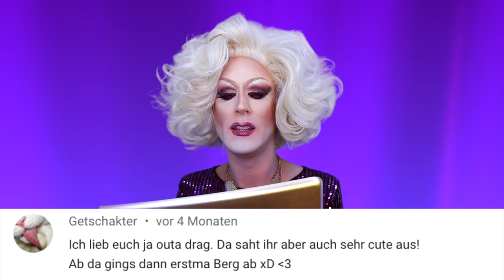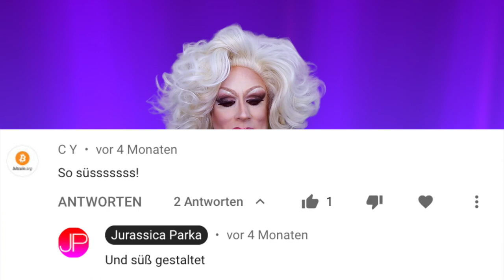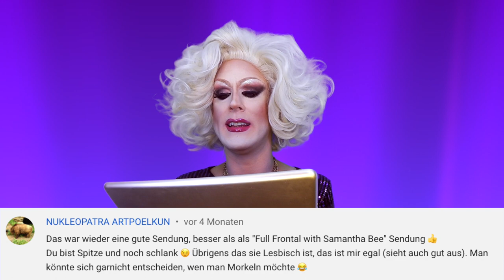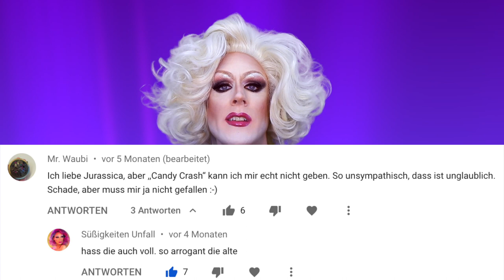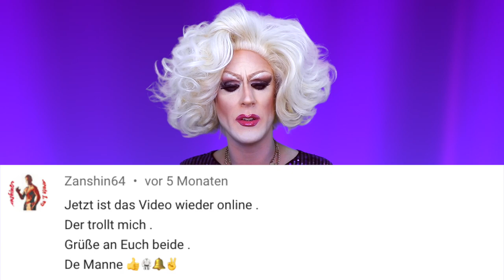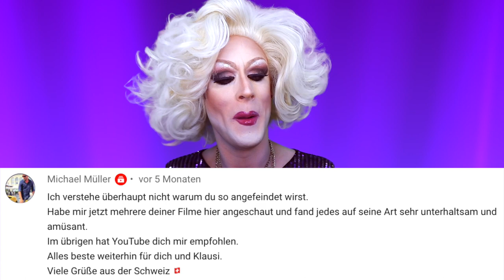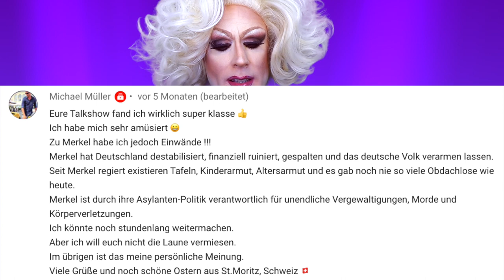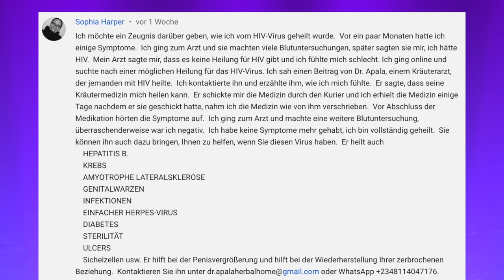Jurassica Parka kommentiert Kommentare 2020 (2/2)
Jurassica präsentiert mal wieder die erlesensten YouTube-Kommentare ihres Kanals.